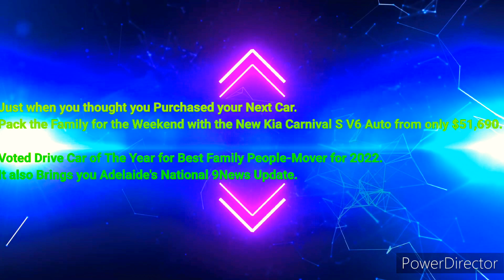Adelaide 107.1SAFM - 2PM News Update, Wednesday November 30th 2022